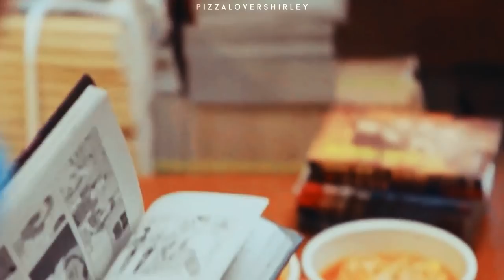lee su ho & lim joo kyung ✗ just the way you are ➵ true beauty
none of the videos are mine, only the editing
scenes from episodes 1-4
changed the thumbnail 4x before i was satisfied lol

don't get me wrong, i love seo jun but i'm team su ho all the wayyyyy

YEY I'M BACK exams are done and it's almost christmas which means i have plenty of time on my hands at the moment (plenty of time to watch and edit)

i missed editing so much damn i wasn't able to edit properly for like a month or so (last vid uploaded was so bad, kinda wanna delete it)

i'm currently enjoying this show a lot haha there are admittedly some cringey scenes but it's still a fun watch and i love how it tackles beauty and looks in society

software used:
adobe premiere pro 2020 - clips
sony vegas pro 17 - coloring by goldxnoir